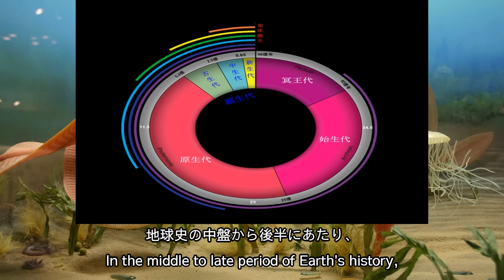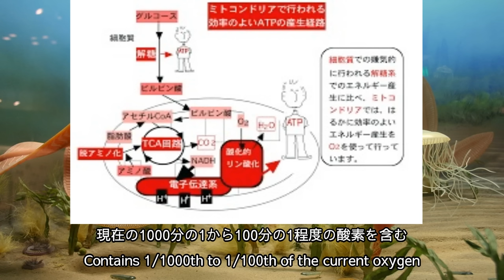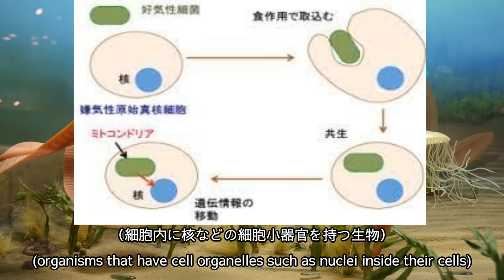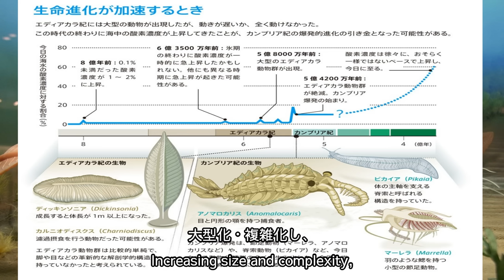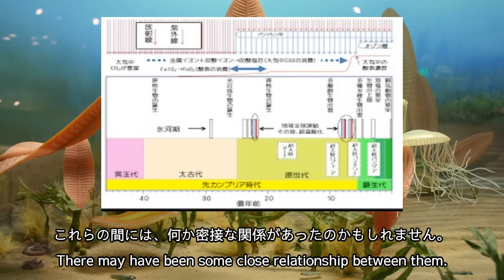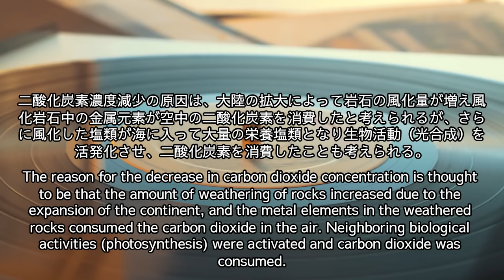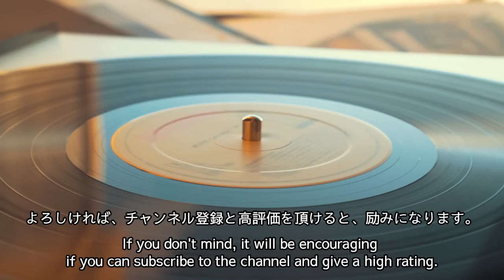【宇宙とは】31. 地球史を画する変動や大進化が生じた原生代という時代、The Proterozoic Era, a period of change and great evolution